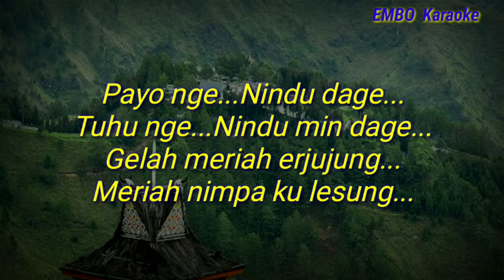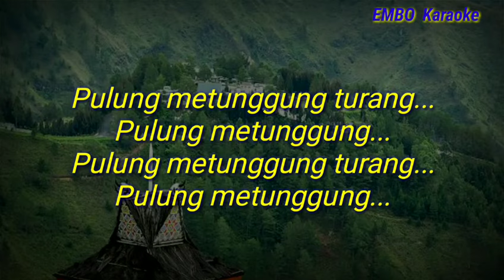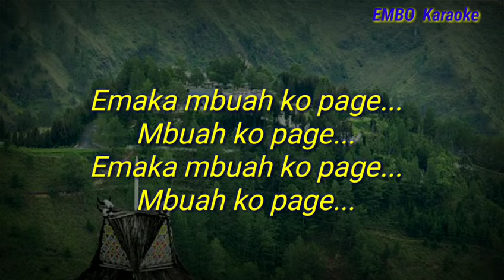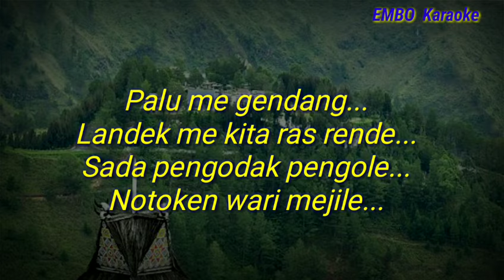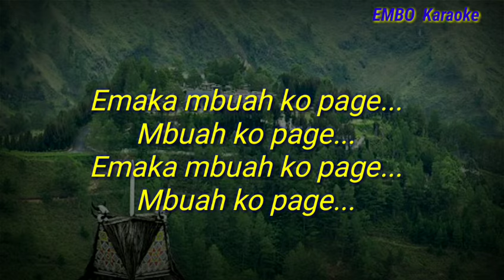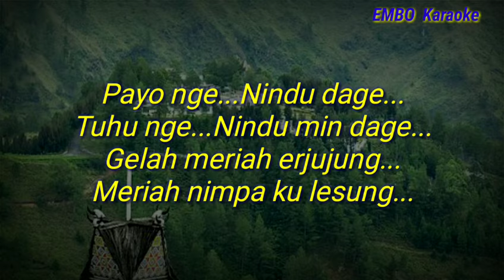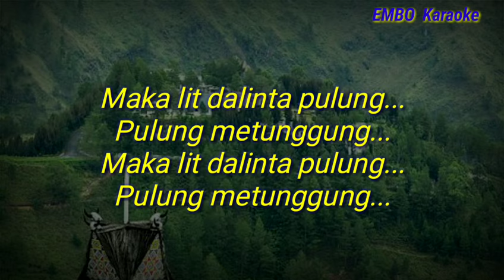MBUAH PAGE (karaoke no vokal) Tone Wanita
Lagu Daerah Karo..

Terimakasih telah request lagu ini..
Semoga terhibur..